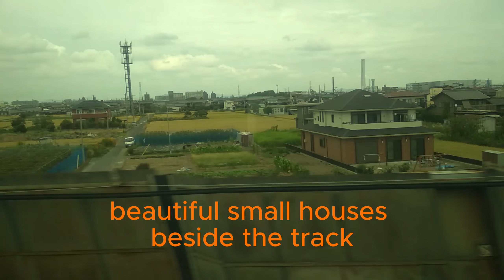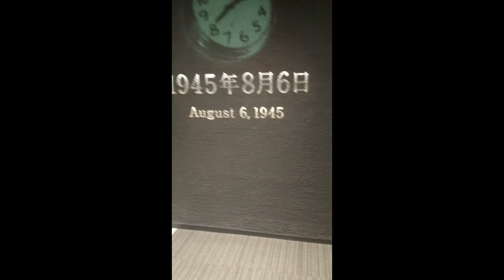Traveling in Japan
I traveled to Japan in 2019 for official purposes. I also roamed some places in Japan during that time. The video is about that.